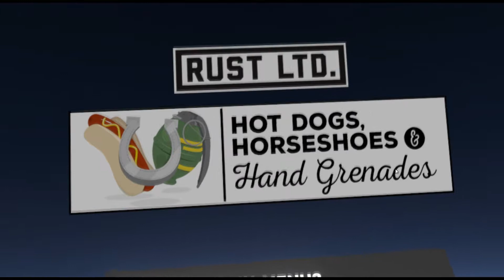Hotdogs, horseshoes & hand grenades (H3VR) - Vive VR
A little demo of what virtual reality can offer in the way of sparklers.  Oh and guns, big fucking guns.